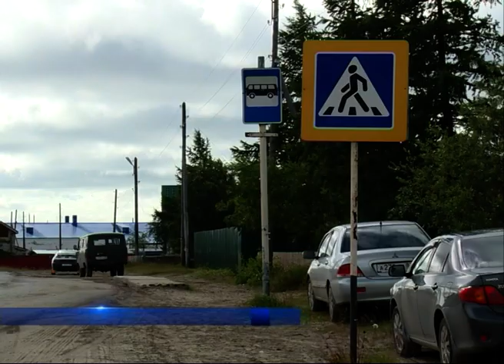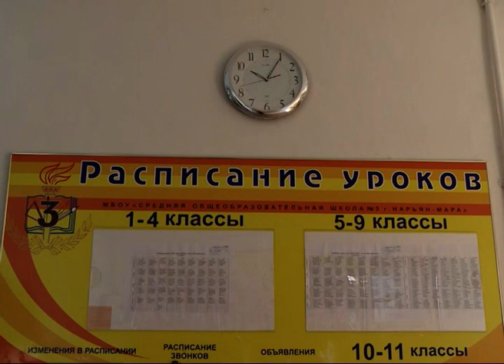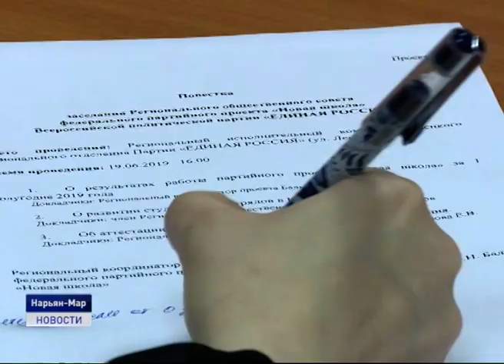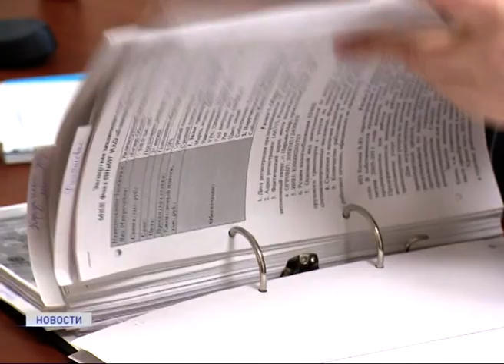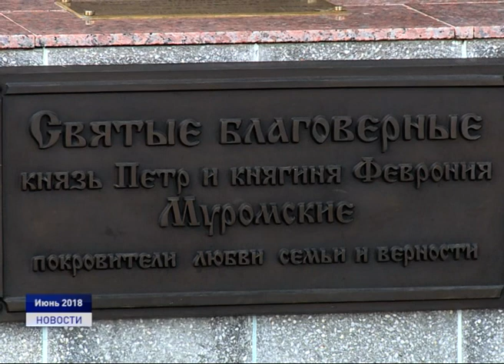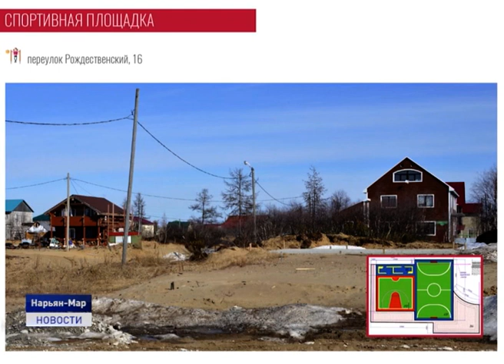Новости Ненецкого округа от 20.06.2019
Профильный департамент берет на контроль процесс взаимодействия сторон по контракту на отсыпку участков для многодетных. Речь идет о землях в районе улицы Авиаторов. Когда многодетные семьи смогут приступить к строительсву домов?

69 образцовых семей из Ненецкого округа получат медаль "За любовь и верность". Кто может быть представлен к награде?

Наступила пора отпусков. Где за пределами региона предпочитают проводить это время жители округа?

В Нарьян-Маре начался летний сезон благоустройства городских дворов и улиц. Когда преобразится заполярная столица и чем удивят жителей?